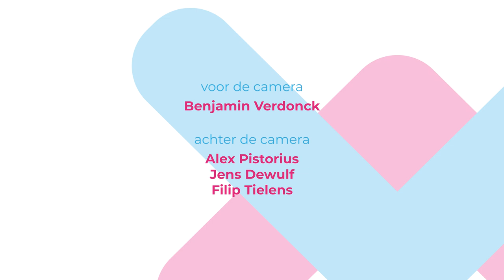Kroongetuigen: Benjamin Verdonck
In het kader van 40 jaar de Brakke Grond presenteren we het komend seizoen een serie portretten van bekende kunstenaars die een persoonlijke relatie met ons hebben. Via deze Kroongetuigen komt het verhaal van vier decennia Vlaams Cultuurhuis in hartje Amsterdam tot leven, in de vorm van videoportretten en tekstverhalen. Kroongetuigen is een samenwerking tussen de Brakke Grond en De Zendelingen.